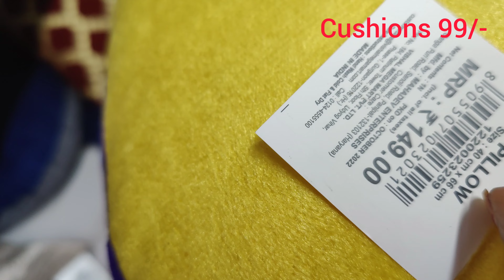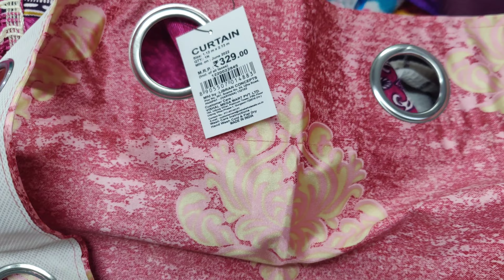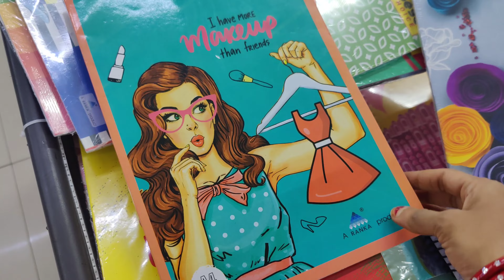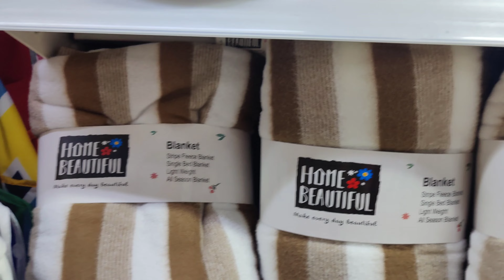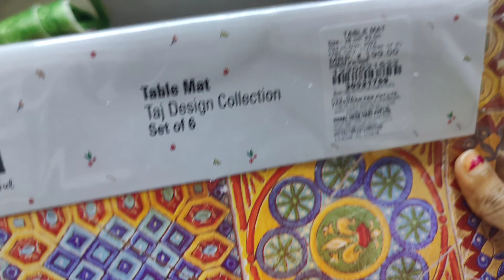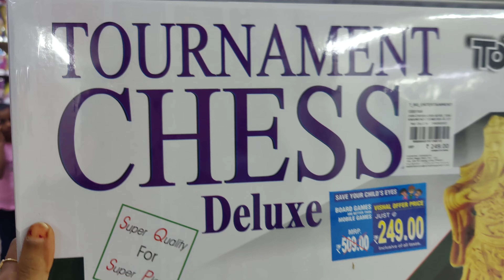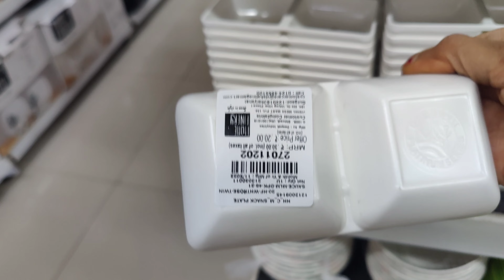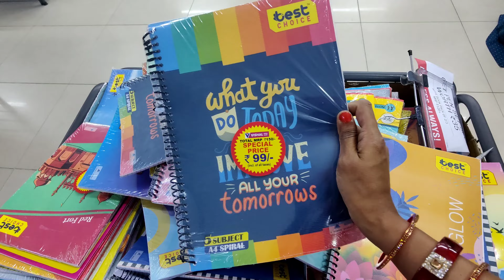Vishal Mart లో house hold items చాలా తక్కువ starting @19/- only and best quality కూడా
Location- Vishal Mart,
Thippsandra,
Bangalore.